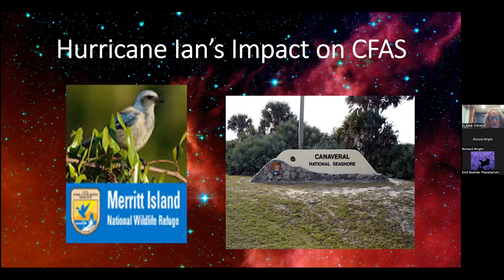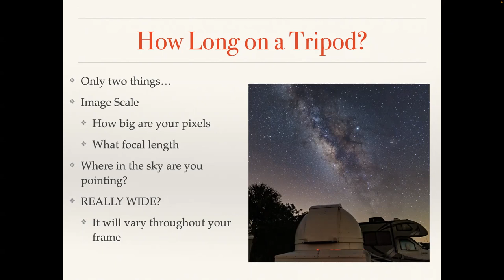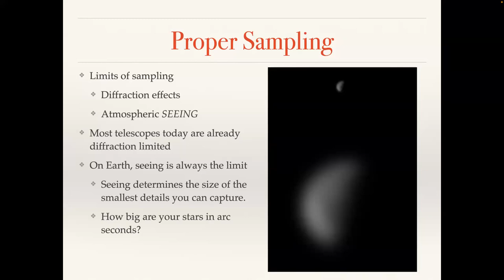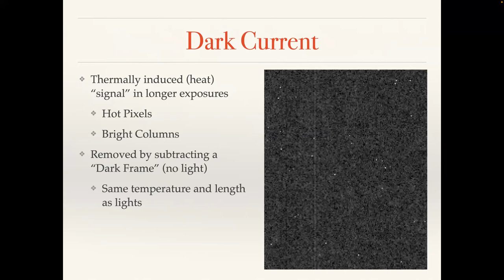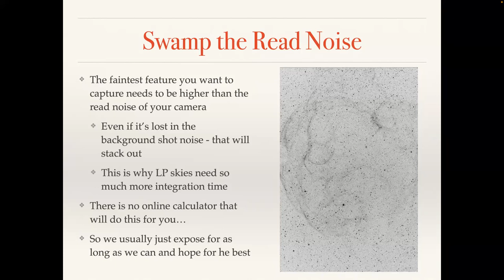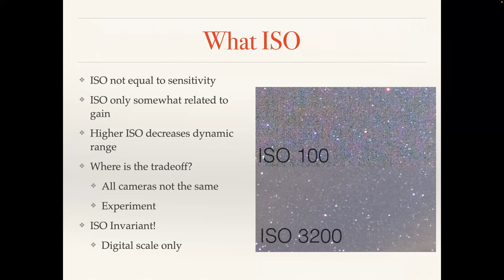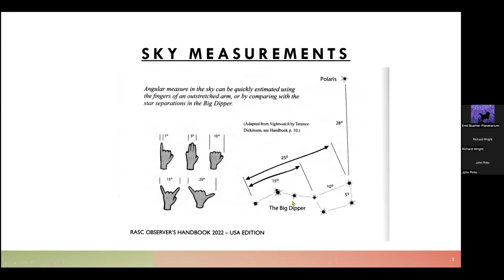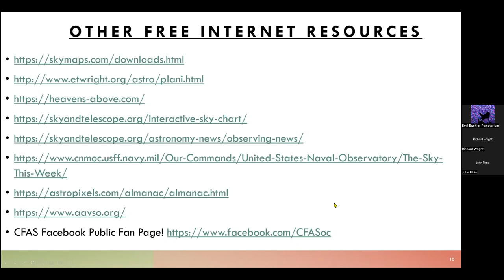CFAS General Meeting October 2022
00:00-15:08             Introductory Remarks and Announcements
15:08-18:50             Officers Election
18:50-30:20            "In the News" Elaine Fischer
30:20-1:45:00         "Best Practices in Astrophotography" - Richard Wright
1:45:00-1:56:00      "RASC Book Review" - John Pinto
1:56:00-2:14:00      "What's up this month" - John Pinto
2:14:00-End             Parting Remarks